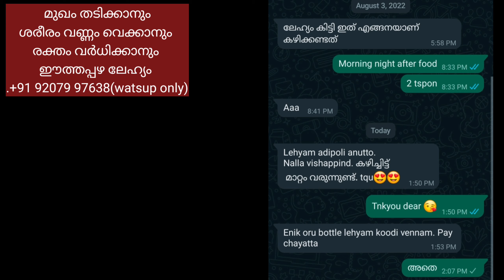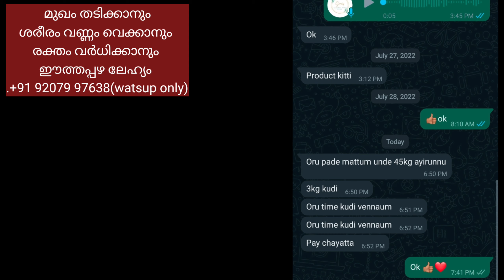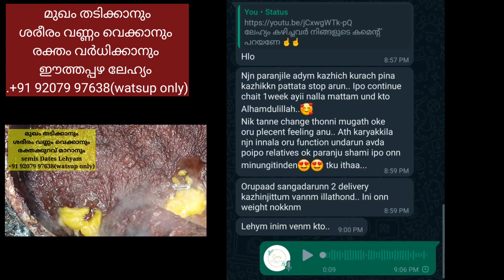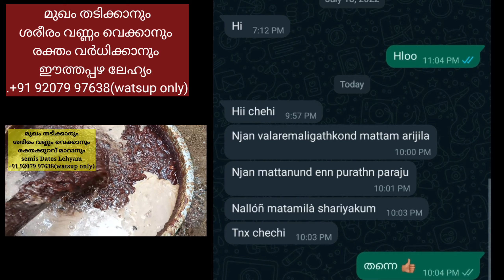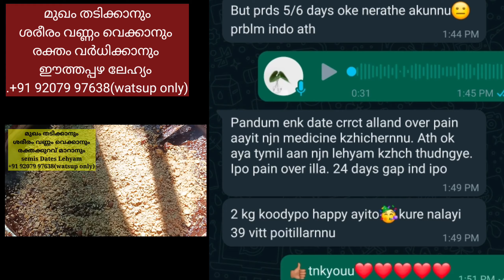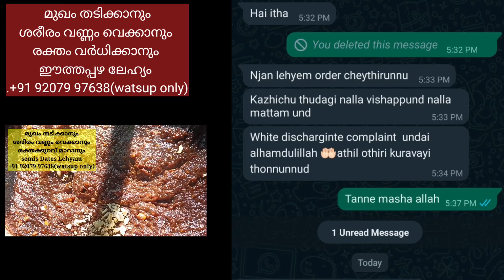മുഖം തടിക്കാനും, ശരീരം വണ്ണം വെക്കാനും രക്തം ഉണ്ടാകാനും ഇനി ഒരു പരിഹാരം. weight gain dates lehyam